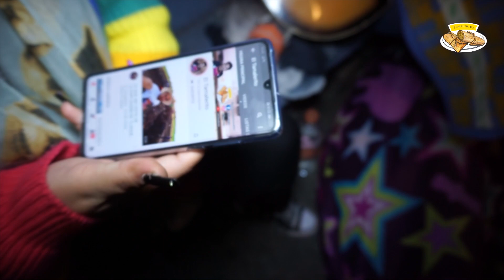Realizan HOMENAJE a JOSE JOSE en el CASTING de LA ACADEMIA en CDMX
Tamaleritos esta vez fuimos al Casting de la Academia para ver en realidad como se vive y que pasos uno debe de hacer para poder quedarse.